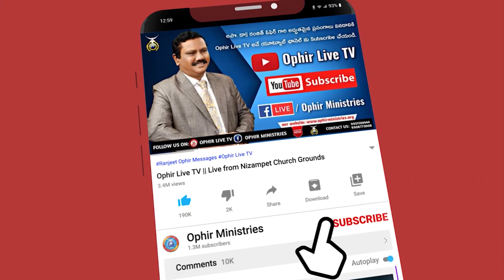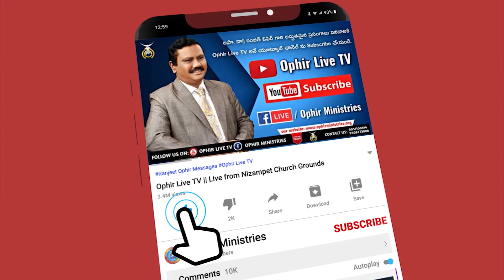OM_QA_000256 జీవగ్రంథము నుండి పేర్లు కొట్టివేయబడుతాయా?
మమ్మల్ని సంప్రందించాలనుకుంటే ఈ నెంబర్ కి కాల్ చేయగలరు:
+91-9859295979